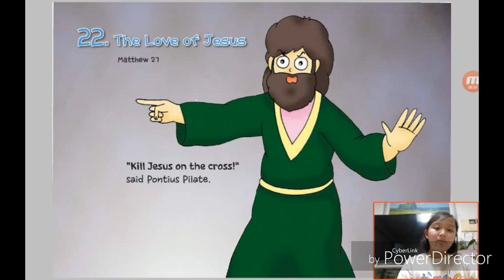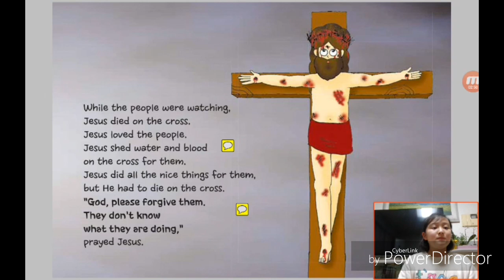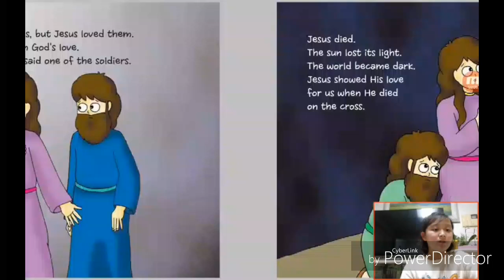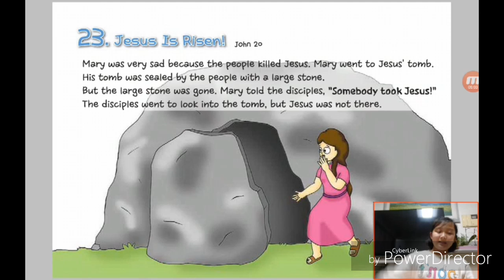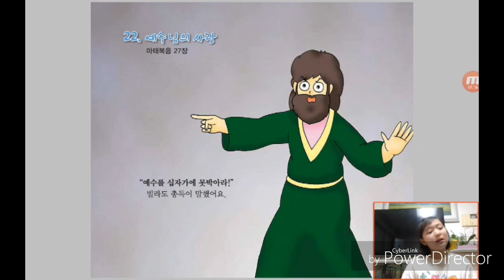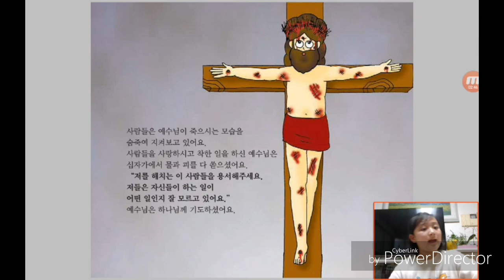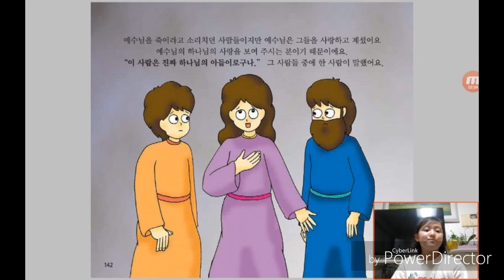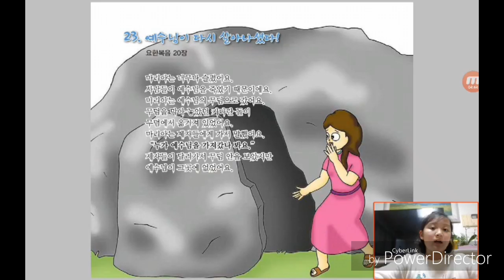‹Kids›Grace：22 The Love of Jesus in Matthew 21